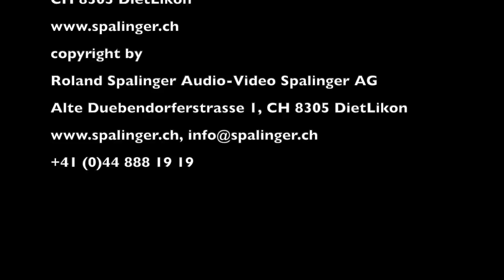Netzfilter und Kabel I Audio-Video Spalinger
Spalinger Netzfilter und Kabel, Rowen PT 2000, Audioquest Netzkabel, Rowen Netzkabel